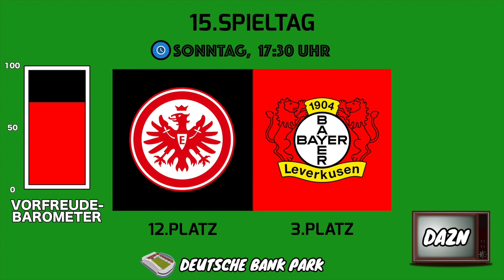Bundesliga: 15.Spieltag - Vorschau I Saison 2021/22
00:00 Intro
00:38 1.FC Köln - FC Augsburg
02:40 SC Freiburg - TSG 1899 Hoffenheim
04:26 VfL Bochum - Borussia Dortmund
06:28 FC Bayern München - 1.FSV Mainz 05
08:06 Hertha BSC - DSC Arminia Bielefeld
09:24 RB Leipzig - Borussia M´gladbach
11:39 VfL Wolfsburg - VfB Stuttgart
13:20 SpVgg Greuther Fürth - 1.FC Union Berlin
14:36 SG Eintracht Frankfurt - Bayer 04 Leverkusen
16:07 Outro